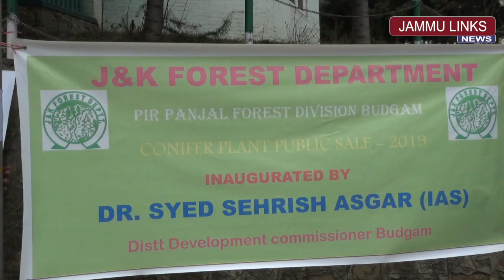Plantation drive kick started in Budgam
JAMMU LINKS NEWS | District Development Commissioner, Budgam Dr Syed Sehrish Asgar accompanied by DFO Budgam, Mohammad Ashraf Kutho today inaugurated the sale of different species of plants from DC Office Budgam in a colorful function organized by PIR Panjal Forest Division Budgam.